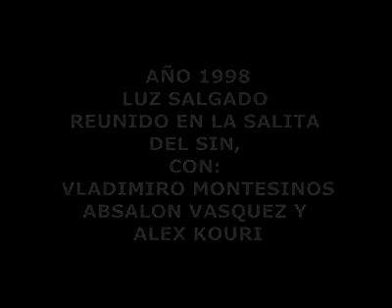LAS MENTIRAS DE LUZ SALGADO | SU PASADO CON MONTESINOS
NO OLVIDEMOS EL PASADO